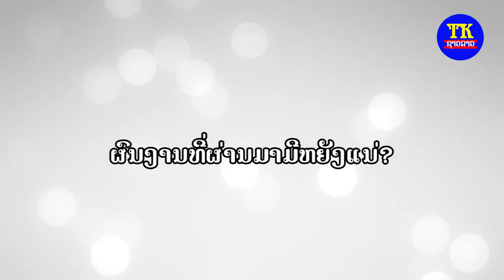ສຳພາດນັກສະແດງຫລັກຊີລີ້ສະທ້ອນສັງຄົມ ນາງຟ້າກັບໄຟລອຍ ຕ້າໆ, ທິນ ແລະ ກີໂຕ້ ພິລາກອນ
TK entertainment
News star